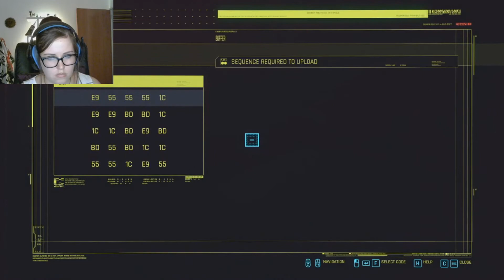Cyberpunk 2077 stream Part 4 | PC gameplay | These people creep me out!!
Had to get the Flathead from the creepy ass looking people on Cyberpunk 2077...

Give this video a thumbs up if you enjoyed and subscribe to my channel for more videos. make sure to turn on the notifications on to see when I will upload another video!!